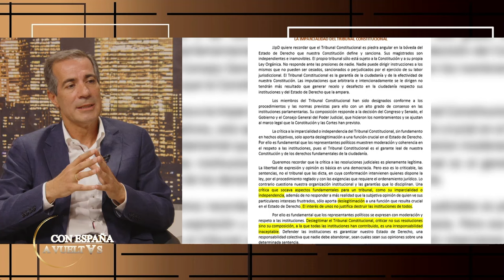🔴BRUTAL🔴 Sánchez legaliza la corrupción: de la amnistía a los ERE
¡El presidente Sánchez está legalizando la corrupción en España! Descubre más sobre la amnistía a los ERE en este video de Distrito TV. ¡No te lo pierdas!distritotv